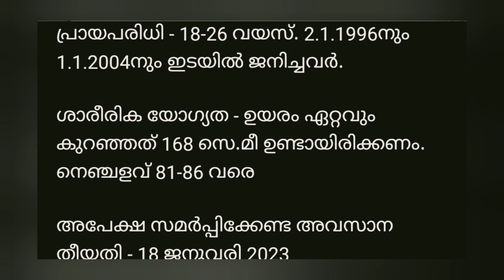CPO ഇപ്പോൾ അപേക്ഷിക്കാം.. ശ്രദ്ധിക്കേണ്ട കാര്യങ്ങൾ ഇതൊക്കെയാണ്